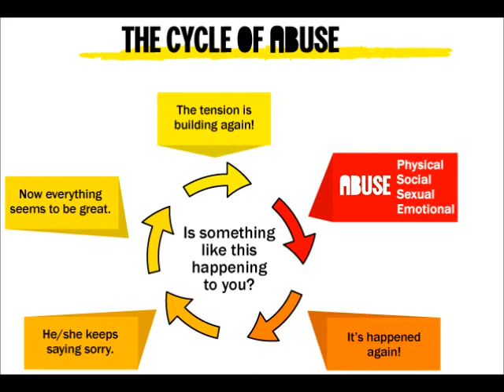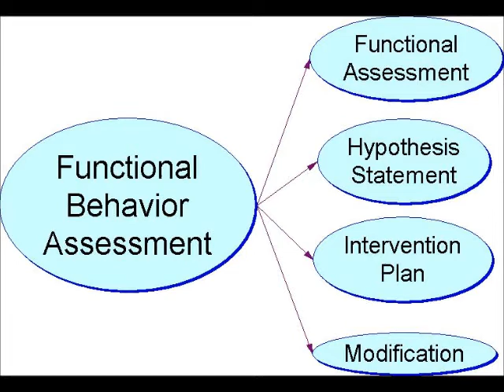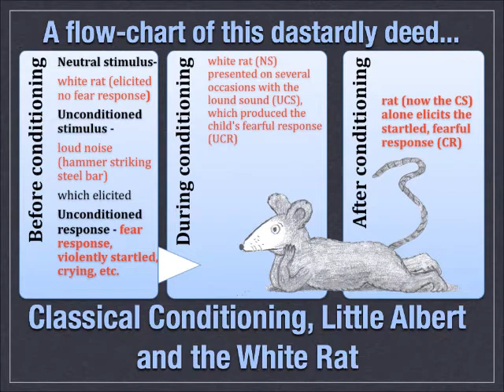GANG STALKING PSYCHOLOGY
"I know a lot of you targeted individuals out there have been getting hit really hard for the last several months or so. So, I decided to add another video here to help all of you guys out. In the first half of this video you are going to learn a lot about the psychology of psychopaths; IE. the perpetrators and gang stalkers. Also discussed are the behavioral modifications techniques they employ to torment you with. If you want to help others and yourself, then take the time to copy this video via the REMIX option and put it up on your channel. The only way to fight these evil individuals is to stand up to them and not take their crap. Yep. they started in again on me. So, I'm sending a message back to THEM. "